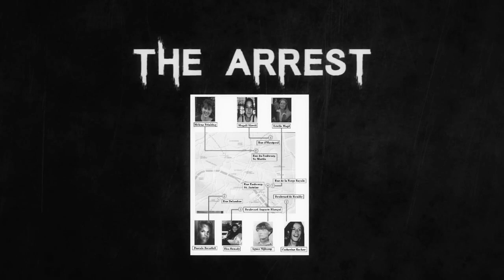True Crime Stories | The Crimes Of Guy Georges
Guy Rampillon was initially registered with the name Guy Rampillon upon his birth to a single mother in Vietre La Francais, Eastern France, on October 10th, 1962. According to his birth certificate, he was born in the central city of Anjou on October 15th of the same year, which is incorrect. His father is listed as "Inconnu," meaning unknown. However, it has been later confirmed that his father was an American soldier named George Cartwright, who worked as a cook on the NATO bases and lived with Guy's mother for some time. At the age of six, Guy's mother, Helene, relinquished custody of him to the state. She took this step because she intended to marry a US. serviceman and immigrate to California, where she currently resides.